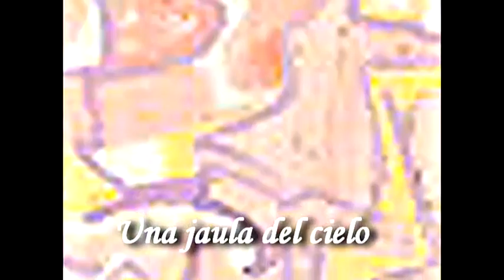VIOLETA VEGA canta a VIOLETA PARRA / Edición: Manuel Jiménez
Esta canción la escribió Violeta Parra durante su exilio en un aeropuerto esperando a su hija Isabel. Muchos intérpretes obvian el estribillo que dice "Blanca paloma, rosa naciente" y sólo cantan "Paloma ausente".